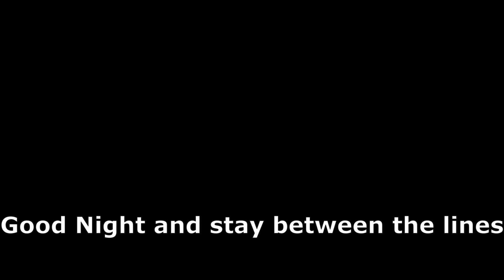XT 600 Hammocking & Gear carrying test 2022 Spring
I bought new camping setup so i´ll just have to go out and test it. I have to say that maybe Yamaha or Driver needs some kind of better carrying system for the summer trips. But it was a fun trip! And Sweaty!! :)